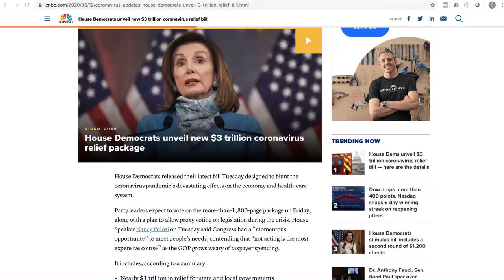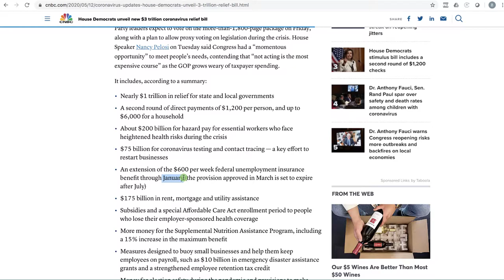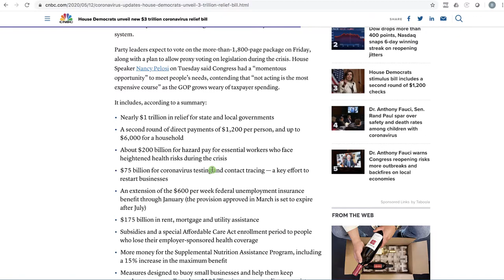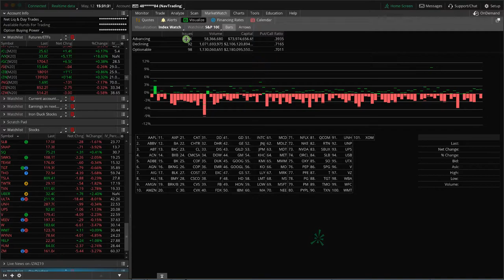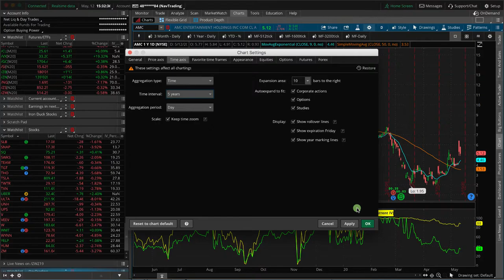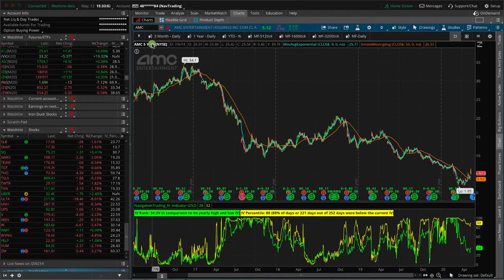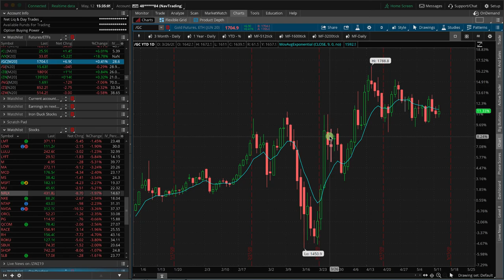$3 Trillion with a T...New Proposed Relief Package [TradeHacker Update]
Here's what we'll cover in today's update:
• $3 Trillion with a T...New proposed relief package
• Amazon to buy AMC Theaters?
• Lotta RED today

Happy Trading!

YouTube.com/navigationtrading
Facebook.com/navigationtrading